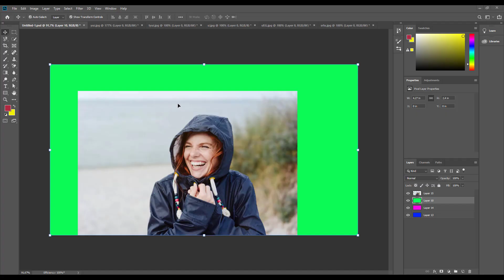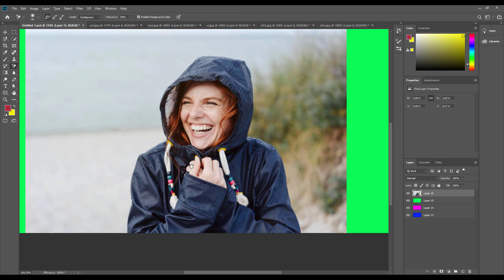✅✅Photoshop Tutorial : How to Change Background Using Channel Quicky Tool Blur Ep372